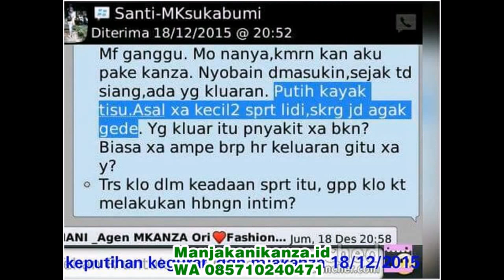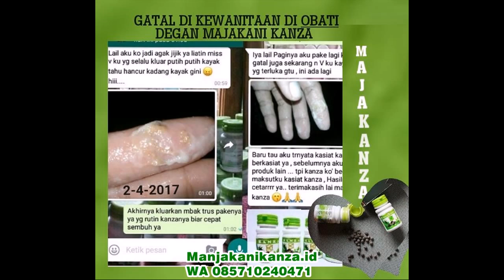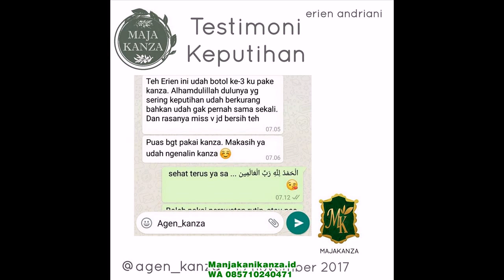WA 0857 1024 0471 Obat Keputihan albothylovula